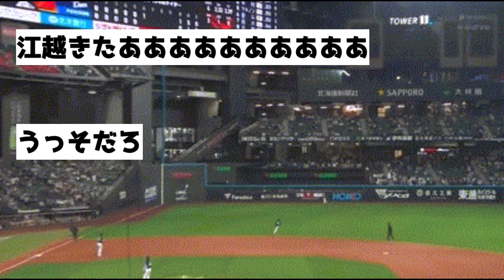【朗報】江越、3試合連続ホームランｗｗｗ【反応集】【2chスレ】【1分動画】